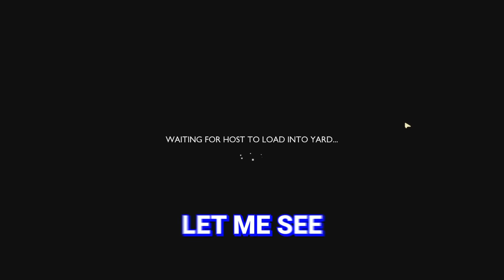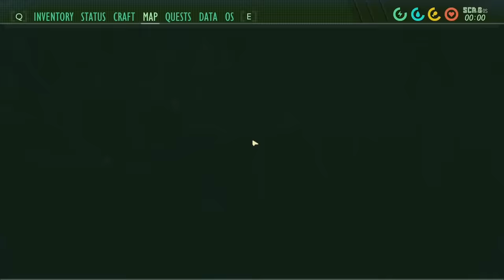The Most Dangerous Hole in Grounded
(GROUNDED EP. 11)
We finally fight the Broodmother boss on Grounded... and do other Grounded related activities